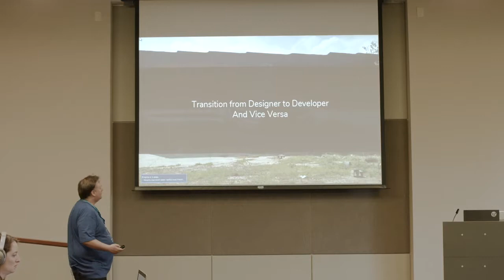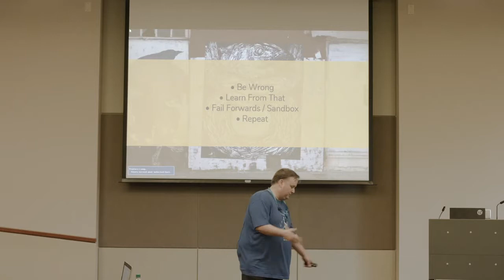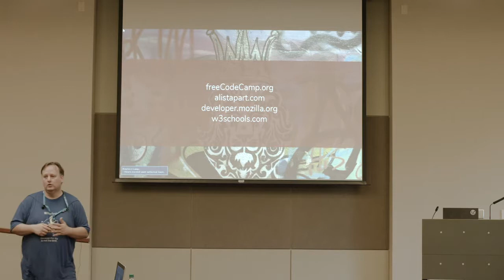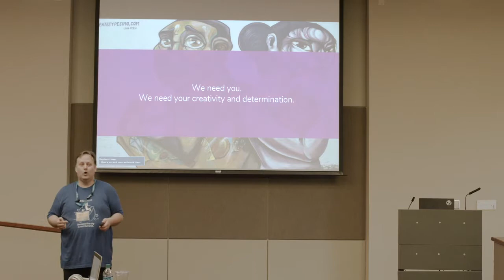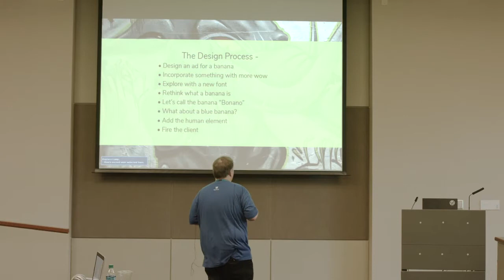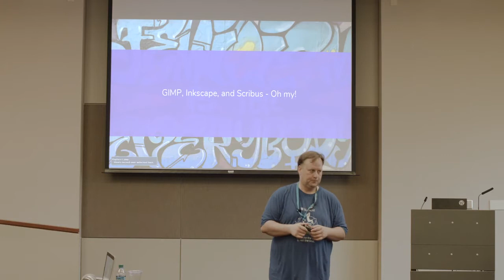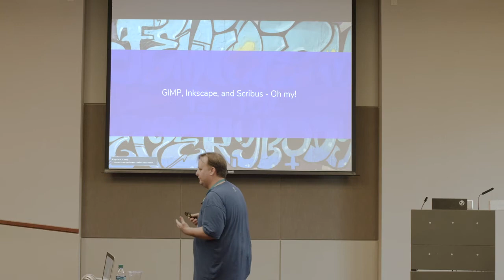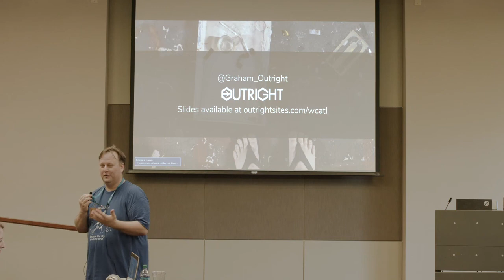Graham Tucker: Transition from Designer to Developer or Vice Versa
A short introduction to markup and CMS for creatives. A list of resources for learning more about WP, Gutenberg and editing themes. For developers looking to learn more about design; an introduction to design concepts and programs (freeware) for editing graphics.